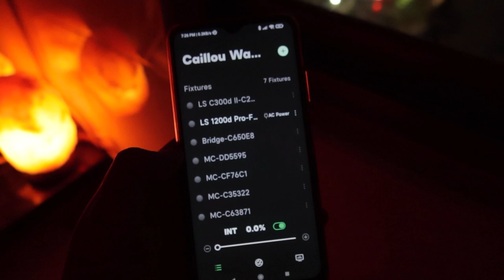Aputure 1200D pro in the dark 4